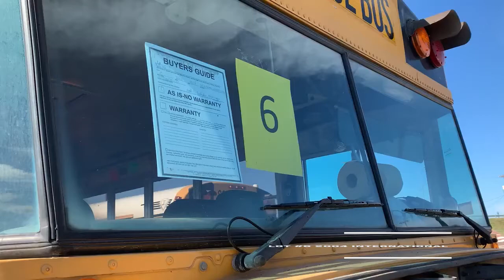Southwest ISD - Lot #6 2004 International School Bus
Southwest ISD  Online Auction